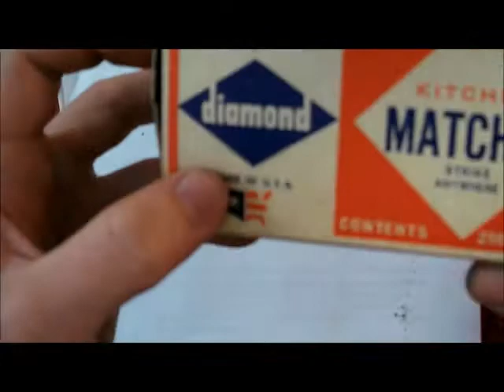How To Make A Pull Ring Grenade Ignitor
In this video i will be showing you how to make the ignition system that I used on the smoke grenade in my previous video. This ignition system includes pulling the pin and releasing the safety spoon/lever, like that of a real grenade. The parts shown in this video were the parts used on the smoke grenade so they're already bent/cut in the right places and already have the needed holes in them. Any other ideas for the fuse will be gladly appreciated, and just comment if you want me to put in directions.